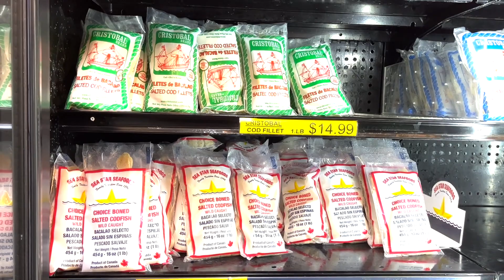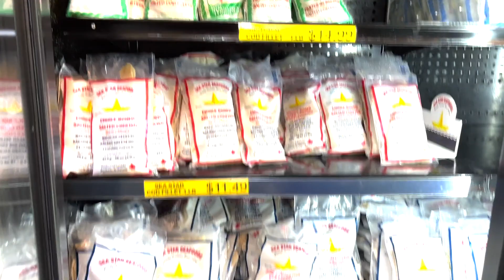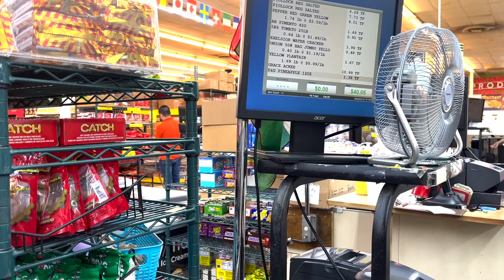Jamaican Delight: Making Ackee and Saltfish in Our Cozy Mini Vlog! | Byre & Niq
Dive into our latest vlog, where we take you on a flavorful expedition, making Jamaica's beloved national dish, Ackee and Saltfish! Join us, Byre & Niq, as we navigate the farmer's market to pick fresh ingredients, share laughs, and reveal our cooking secrets for this iconic Jamaican meal.

This mini vlog isn't just about cooking; it's about experiencing culture, family, and fun in the kitchen. Whether you're a cooking enthusiast looking to explore Jamaican cuisine or someone who enjoys lively and entertaining vlogs, you'll find something to love in our latest video.

The video has information on Jamaican Delight: Making Ackee and Saltfish in Our Cozy Mini Vlog!, But it also tries to cover the following topics:

Authentic Ackee And Saltfish Recipe
Cultural Cooking Vlog
Cozy Kitchen Cooking Series

Video Title:  Jamaican Delight: Making Ackee and Saltfish in Our Cozy Mini Vlog! | Byre & Niq

✅  About Byre & Niq:

Here at "Byre & Niq," we're all about sharing our life's moments with you, from laughter-filled challenges and eye-opening pranks to heartwarming family vlogs and special celebrations.

Our content is crafted with love, aiming to entertain, inspire, and sometimes even surprise you.

Join the BN Gang and be part of our growing family. Your support means the world to us, and we can't wait to share more exciting adventures with you. Welcome aboard!

©  Byre & Niq